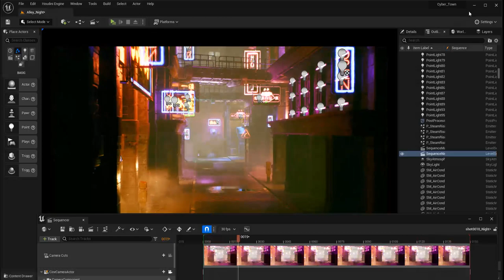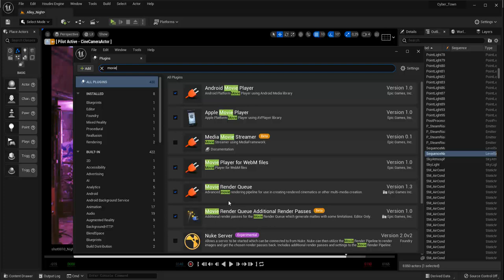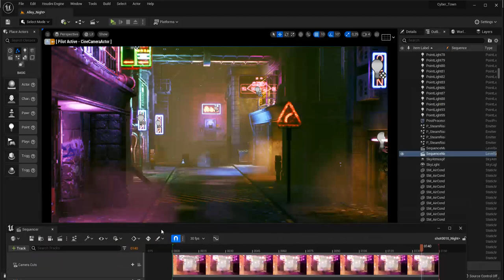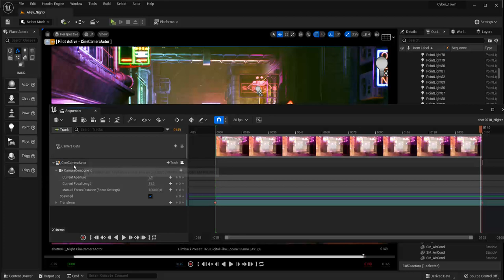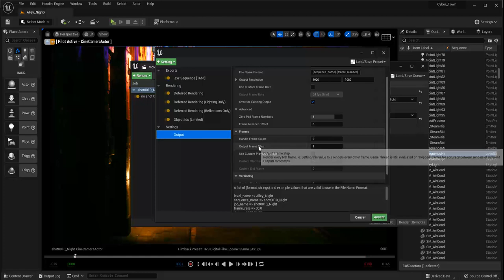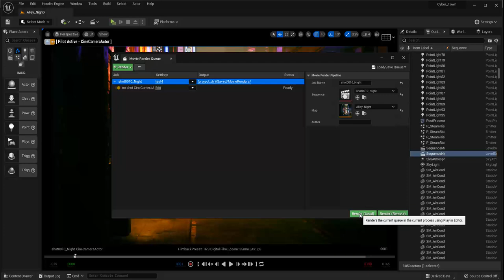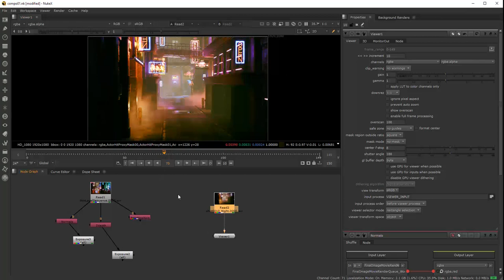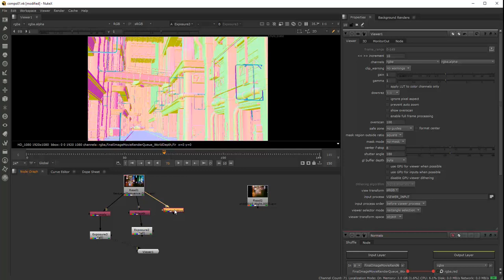Tuto du Jeudi : Plugin "Movie Render Queue" - Unreal Engine 5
Ce jeudi dans le tutoriel vidéo de la semaine, nous allons regarder un plugin, "Movie Render Queue" qui est en version bêta dans Unreal Engine 5. Il permet de faire un rendu précalculé avec des passes de rendu. Par exemple la lumière directe, indirecte, qu'on pourra ensuite venir compositer dans un logiciel comme Nuke, After Effects...

Installons ce plugin dans Unreal et pouvoir le câbler avec le séquenceur et en sortir un rendu précalculé !